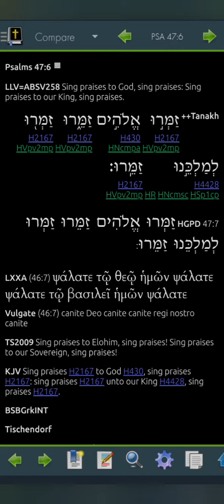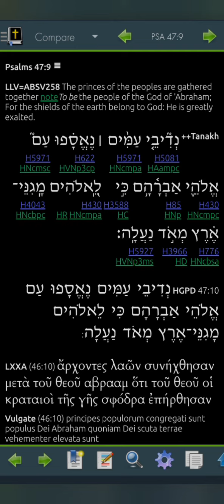Psalm 47 LLV258 for 2023 (Read Me The Bible, Garth.)